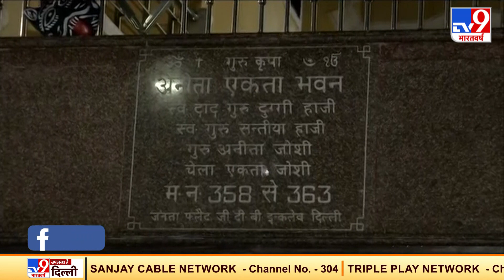Delhi में घर के सामने किन्नर की हत्या, बदमाशों का नहीं सुराग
Delhi के GTB Enclave में शनिवार रात Scooter सवार अज्ञात बदमाशों ने एक किन्नर (Third Gender) की घर के सामने गोली मारकर हत्या कर दी. हत्या के कारणों  का अभी तक पता नहीं चला है. पुलिस मामले की तफ्तीश कर हत्यारों तलाश में जुटी है.